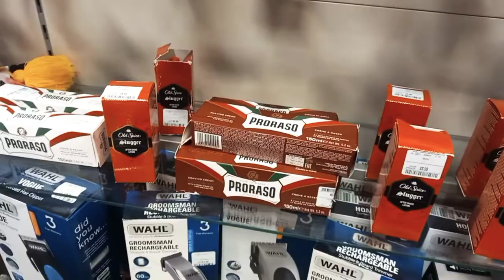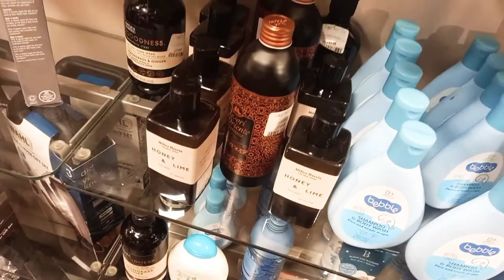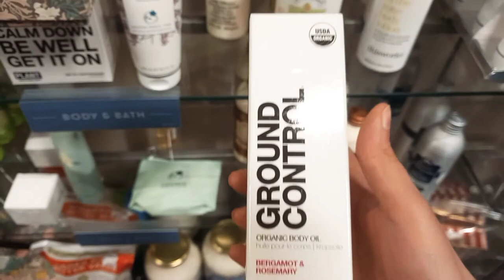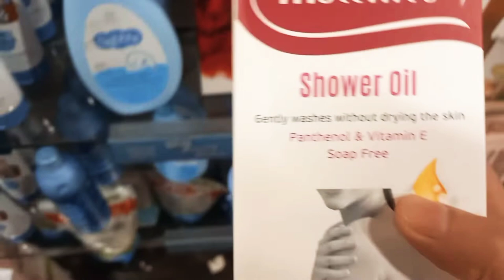tk maxx Shopping New Arrive In T.k Max February 202 کی شاپنگ لندن میں tk maxx